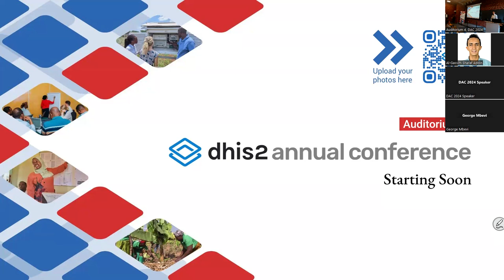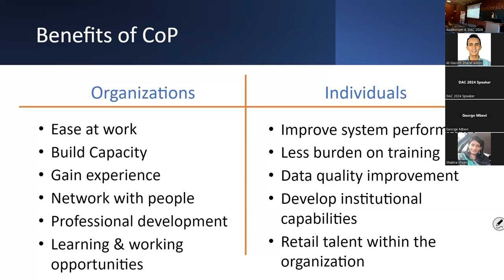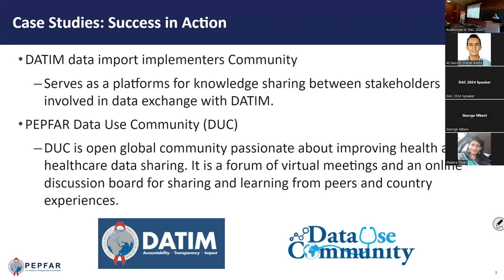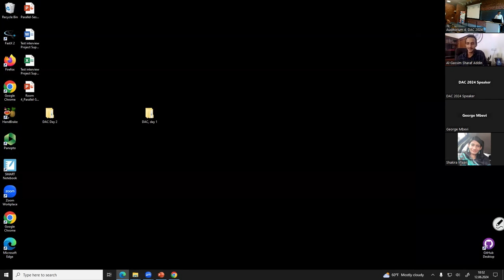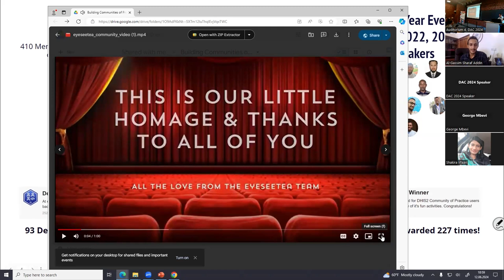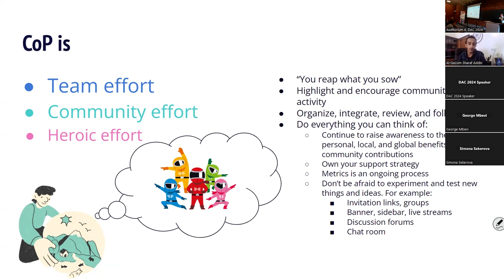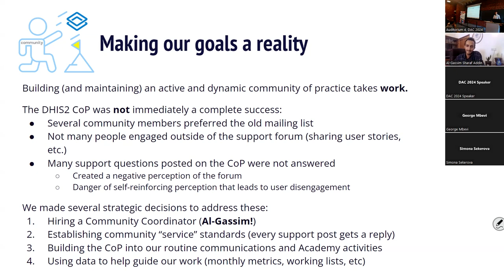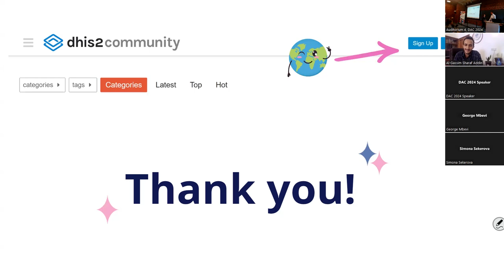Building Communities of Practice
Dynamic and participatory Communities of Practice support sustainable software systems. But how do build an online user community effectively? Members of the DHIS2 core team will be joined by experts from Sri Lanka and PEPFAR to share their thoughts and experiences on facilitating online DHIS2 communities.

Presentations:

- The Sri Lankan dhis2 Community of Practice - Building and Sustaining Success, click here to find out more about this presentation as well as join the discussion in the Community of Practice.

- Community Building: PEPFAR's Experience, click here to find out more about this presentation as well as join the discussion in the Community of Practice.